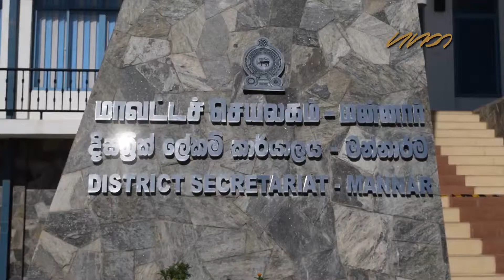Relatives of disappeared request answers from Sri Lanka government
ශ්‍රී ලංකාවේ ආණ්ඩුව විසින් පිහිටුවා ඇති අතුරුදහන්වුවන්ගේ කාර්යාලය සිය පළමු රැස්වීම මන්නාරමේ පැවැත්වූ අවස්ථාව.